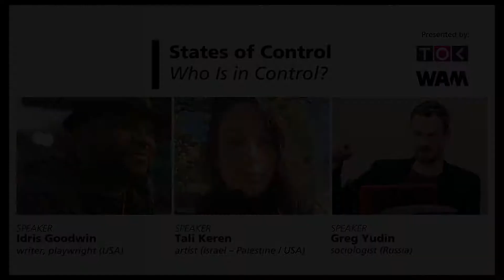Introduction by Anna Bitkina and Maria Veits. Who is in Control?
States of Control: Who is In Control?
Online debates about the future of choice and fair elections

Curated by Anna Bitkina and Maria Veits /Creative Association of Curators TOK
Program of the Weisman Art Museum

TOK Curators briefly introduce their ongoing, research-based project ‘States of Control’  about contested political history, manipulative media strategies, and technological development embedded into governmental control.
States of Control: Who is in Control? online discussion has been to a large extent inspired by TOK curatorial residency at the Target Studio at WAM in 2018, when during two weeks they had a chance to merge into the local context and meet Minneapolis-based artists, playwrights, curators, historians and faculty of the University of Minnesota as well as explore the local art scene and the variety of art institutions of the Twin Cities. .

The Creative Association of Curators TOK is the first officially registered curatorial association in Russia, founded in St. Petersburg by Anna Bitkina and Maria Veits in 2010 as a platform for research projects at the intersection of contemporary art, social sciences and socially oriented design.

As a nomadic collective working between Russia and Europe, the Middle East and the United States, TOK curators place their practice between historical analysis and political imagination and their multilayered, durational and cross-disciplinary projects generate new knowledge about the causes and consequences of changing political realities. Often working outside of usual art spaces, TOK infiltrates into social structures, bringing their strains and corrupt functions into the public discourse in order to revisit the roles and powers of social institutions and redraft their potential future.